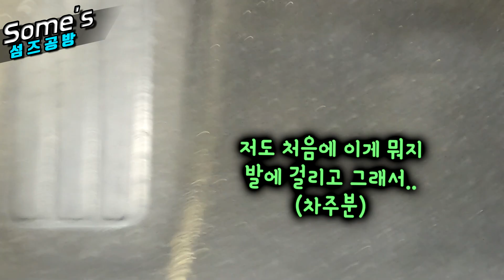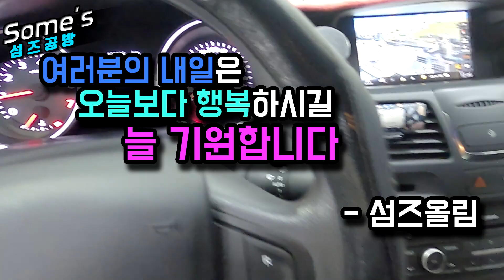SM5 | 어.. 블랙박스 한다면서요 | 핸들밑에 발이 걸리는데요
섬즈공방 공식 이메일

SM5 하면 수습이죠! 블랙박스 하나를 달아도
곱게는 안 끝나죠...-ㅁ-